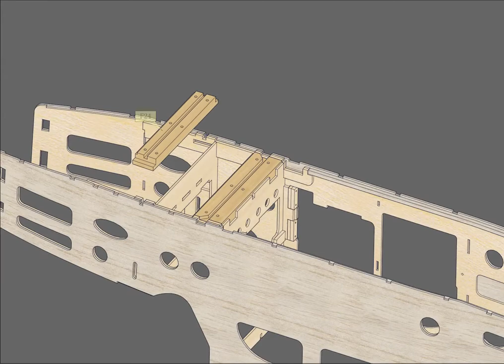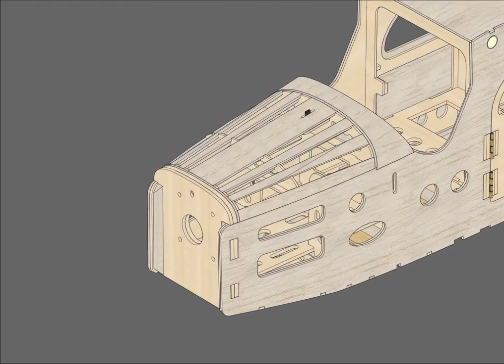The World Models Pilatus PC-6 Porter 40 64" Wingspan Balsa Kit Building Guide 1/4 (Fuselage)